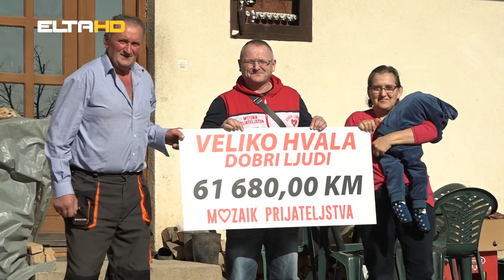BL HRONIKA 23 02 21 - KOVACEVICI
Priča o porodici Kovačević, priča je o humanosti, priča o tome da još uvijek živimo u društvu koje ipak ima snage prepoznati kome i kada treba pomoći. Priča je to koja će vam sigurno izamamiti suze.